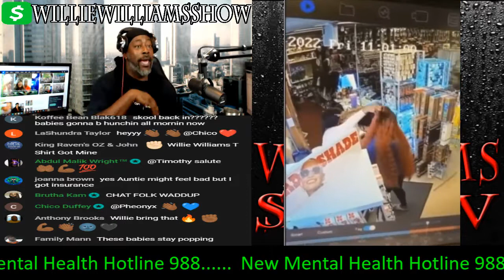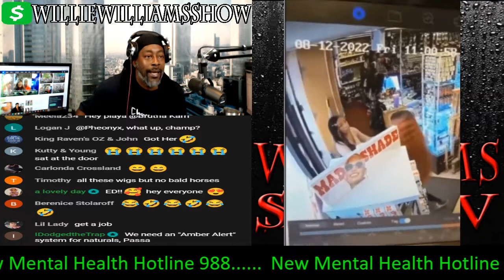Woman Tries To Steal A Wig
Woman Tries To Steal A wigs
Thewilliewilliamsshow.com